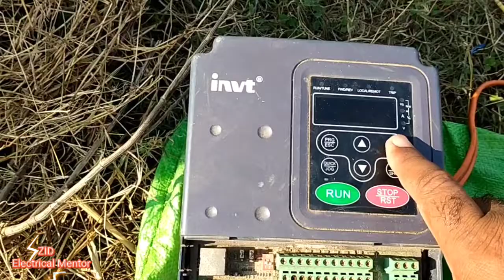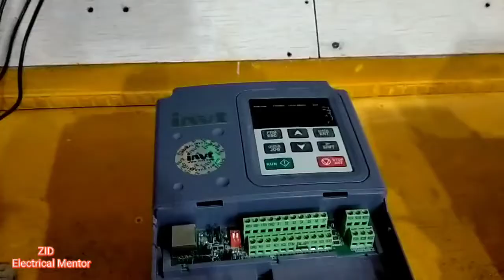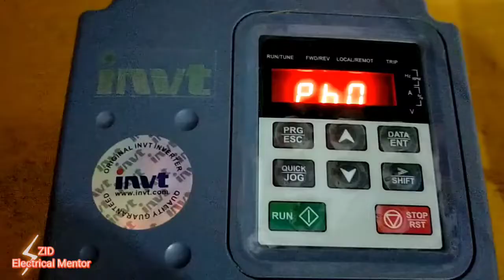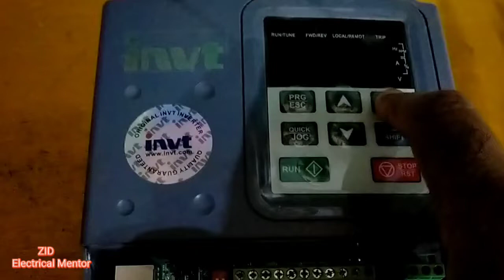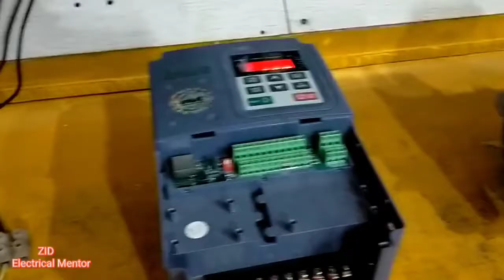Controlling the three-phase motor with only two phases in Urdu / hindi .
TITLE _ CONTROLLING THE THREE_PHASE MOTOR WITH ONLY TWO PHASES